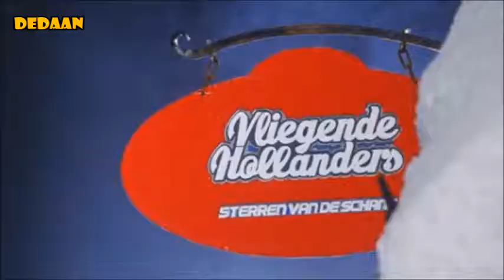Sita is trots op iedereen | Vliegende Hollanders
Vliegende Hollanders volg je op website DeDaan!